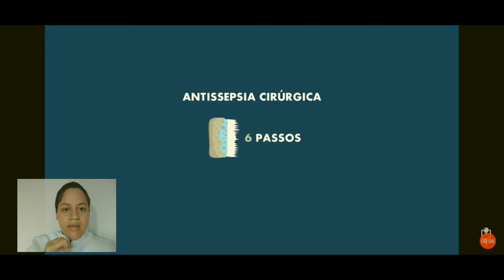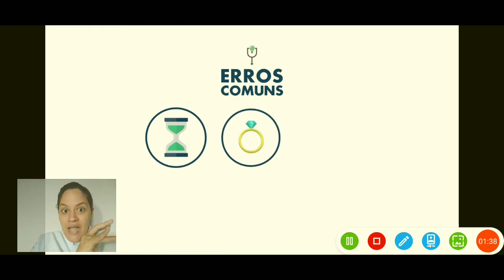Antissepsia cirúrgica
Fundamentos de Enfermagem